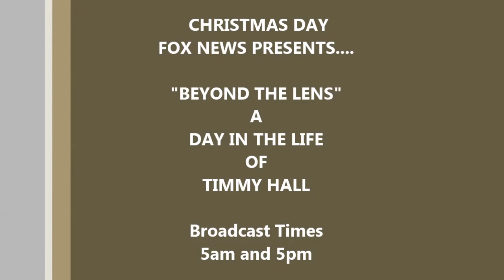Fox 5 News Presents... Timmy Hall A Day In The Life!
This Christmas Day. Watch as Fox News Presents "Beyond the Lens- Day In The Life with The Comic Cop Timmy Hall," cohost of the Donny Simpson Show on Majic 102.3 FM